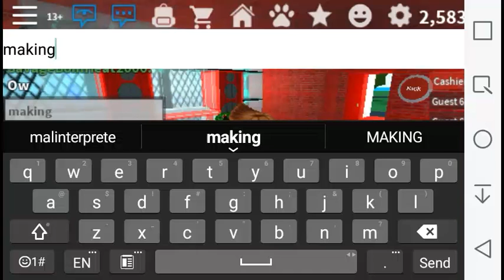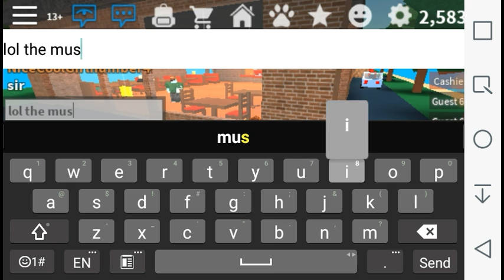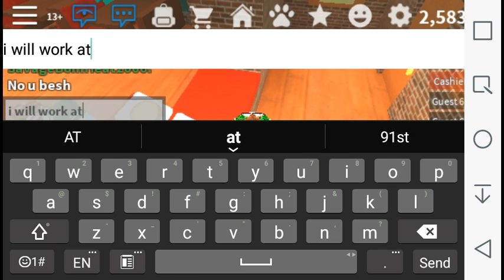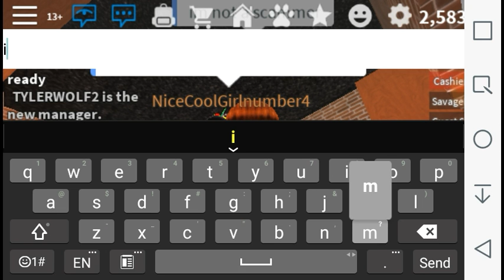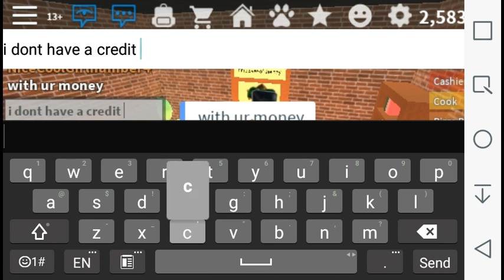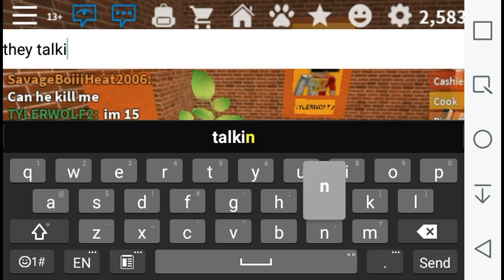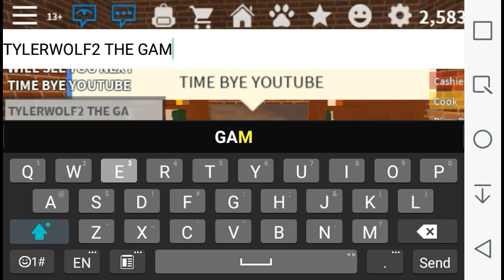Roblox GAMEPLAY W/ TYLERWOLF2 THE GAMER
Took me a while to set up my screen recorder